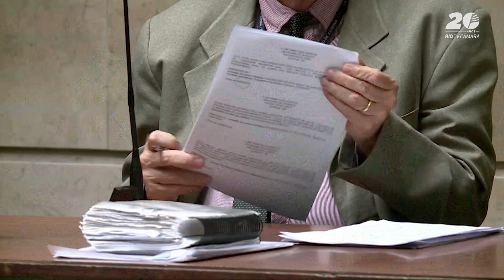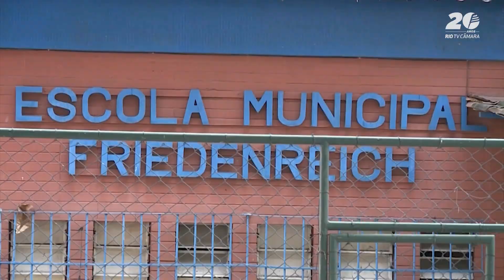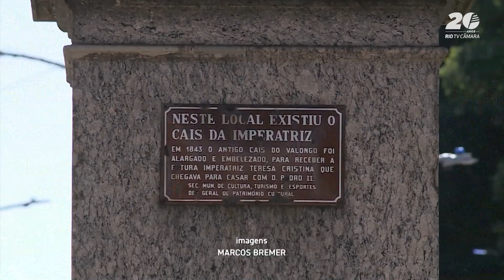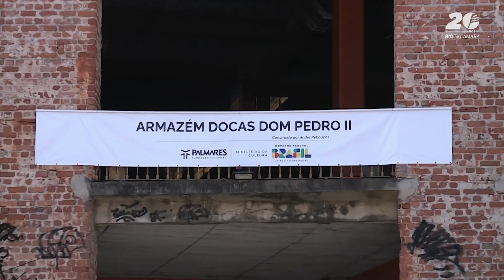Câmara Rio Notícias - 2ª Edição - 28.08.2024